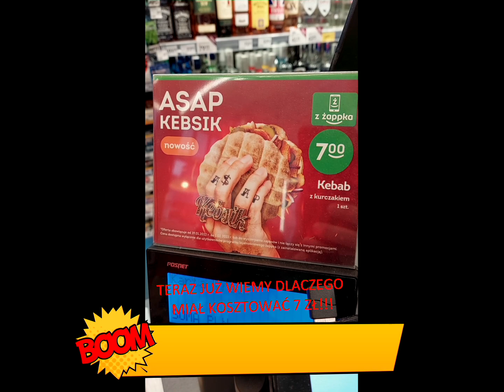Jak smakuje KEBAB Z ŻABKI 🐸🐸 Rodzina Januszy testują !!!!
Dżem z biedronki kto pamięta tą reklamę he he Ale kebab z żabki he he to duża ta żabka musiała byś ( chyba żabie udka 😁😁 )